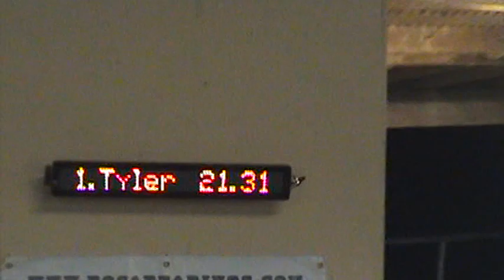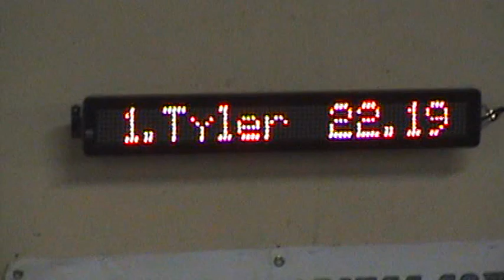Delta RC 2011 Indoor Winter Point Series #5 Feb. 12th 2011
Pro's